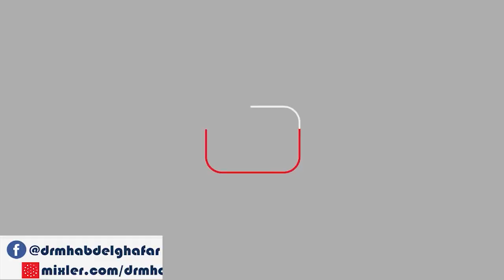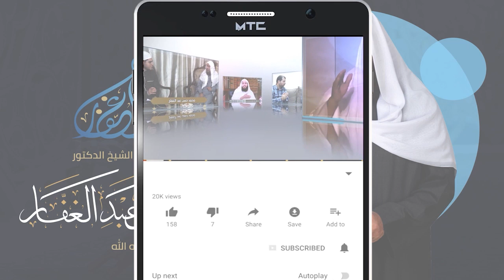شعب الإيمان باب الزكاة 3 6 2021